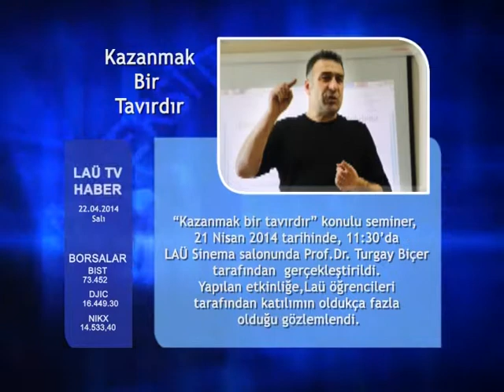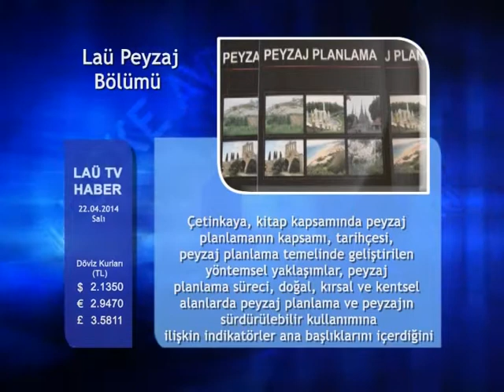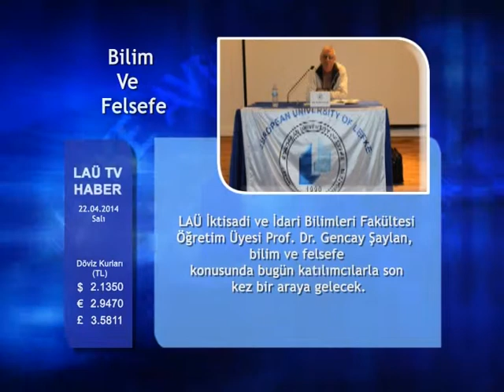22 Nisan 2014 Laü Tv Haberler